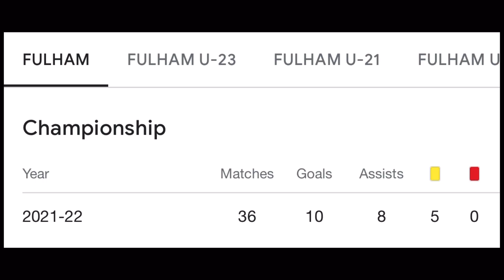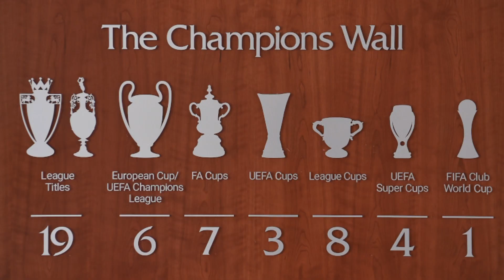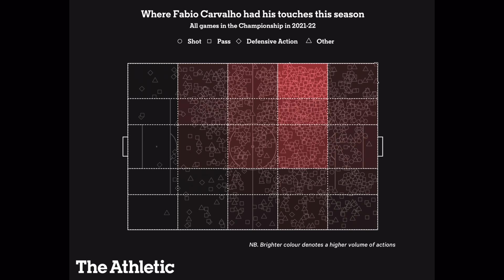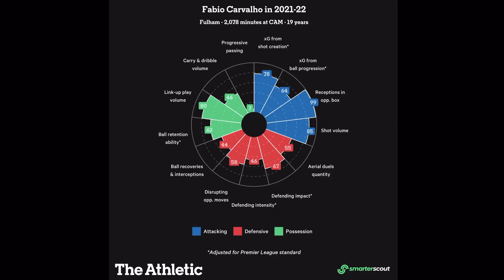Why Fábio Carvalho Is Liverpool's BEST Signing Of The Summer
Fábio Carvalho has officially signed for Liverpool after missing out on joining them during deadline day in January. Fábio Carvalho arrives to Liverpool after helping Fulham secure promotion to the Premier League. This video explains who Fábio Carvalho is and why Liverpool were so desperate to bring Fábio Carvalho in from Fulham.